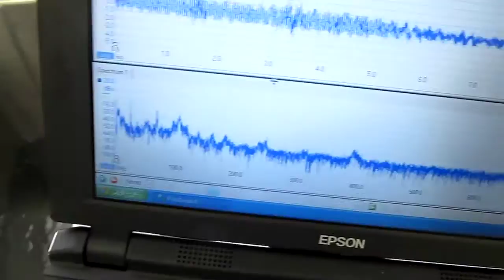超音波「分散」技術を開発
分散とともに表面の応力緩和処理・・が行われます

　に対して、超音波特有の新しい分散効果を実現しました。

特に、
　対象物への伝搬周波数（キャビテーションと音響流の効果）を
　明確に制御することで、安定した分散を実現しました。